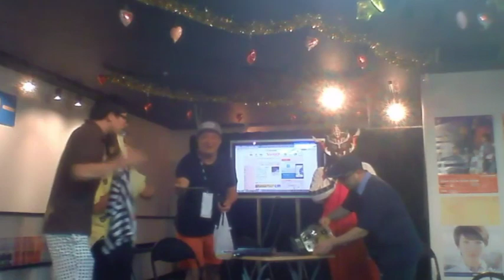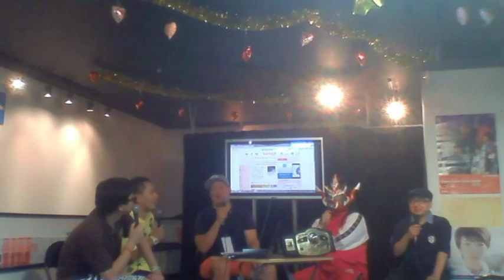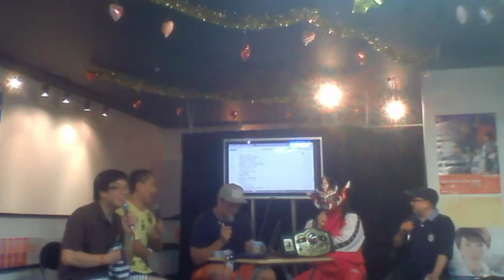マッスル坂井 緊急参戦！「プ、プ、プ、プロレストーク！」2014.8.21 新潟 よろっtoローサ大会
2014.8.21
「プ、プ、プ、プロレストーク」
新潟で展開されているプロレストークイベントの第5弾

出演 森下英矢・金子ボボ(新潟お笑い集団NAMARA)
ゲスト 獣神さん(闘鈴財)・カール51
特別参戦 マッスル坂井(坂井精機)

テーマ「新潟出身レスラー」
スーパーササダンゴマシンの煽りパワーポイントが話題になり、にわかに活気づく新潟のプロレス界隈
そして何の因果かDDT8.17両国で奇跡の復活を遂げたマッスル坂井さんがふらっと参戦！
高橋裕二郎から高橋冬樹まで新潟のプロレス界について語ります